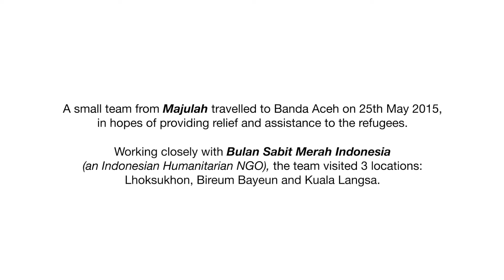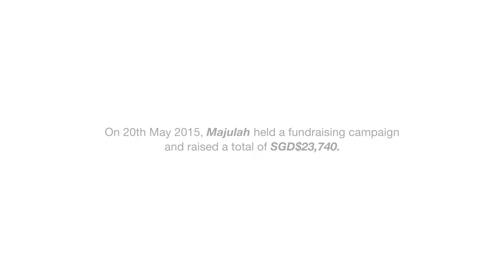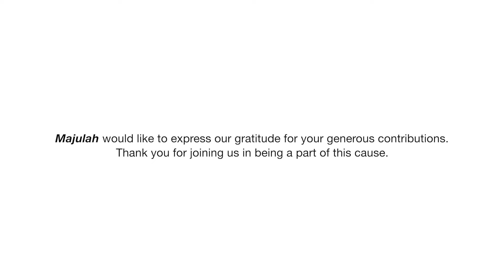ProjectPeduli - Rohingya in Aceh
ProjectPeduli - Responding the human trafficking crisis that resulted in thousands of immigrants of Bangladesh and Rohingya ethnicity floating of the Bay of Bengal, Majulah Community headed to Aceh where many of these refugees have been saved by local Indonesian fisherman and were brought to share.

Working with local NGOs, Majulah is aiding with resupplying medical supplies, providing adequate medical facilities as well as longer term developmental needs such as housing, toilets and clean water system.

All these are made possible by generous Singaporeans - we raised close to S$25,000 in the space of 5 days! Thank you Singapore!